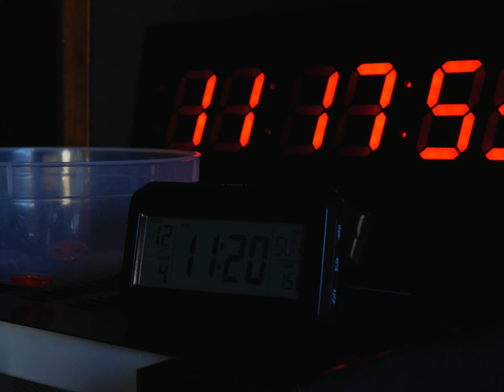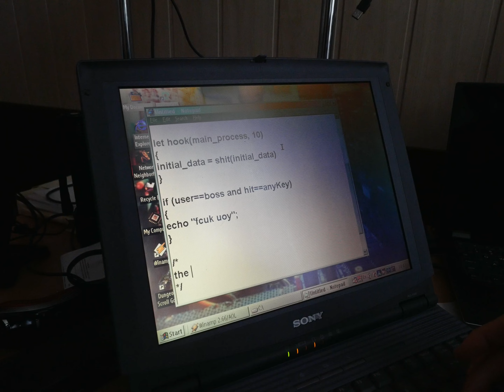Where do 40-year-old programmers disappear to?